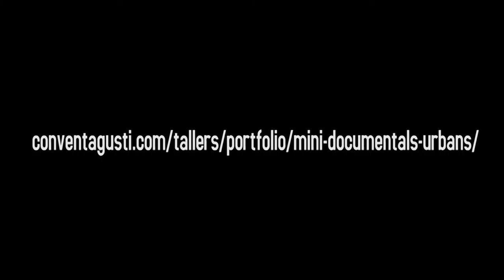DMS urbano SPOT(VIDEO EN BARCELONA)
LA CALLE ES
DOC